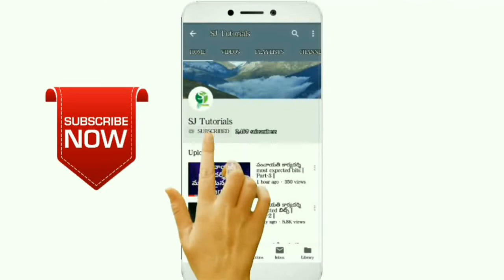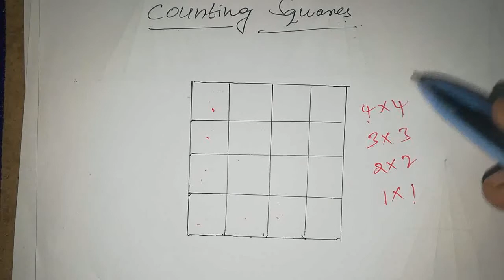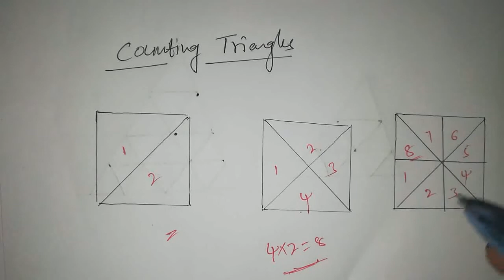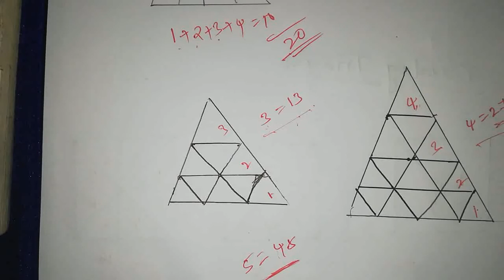Counting of figures Triangle and Square 2018 || Tricks and Tips || SJ Tutorials